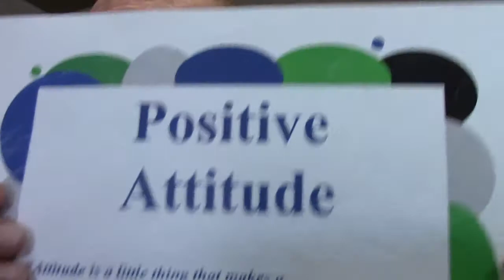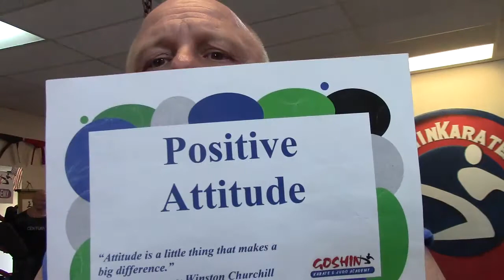Goshin Karate Online Library #1587